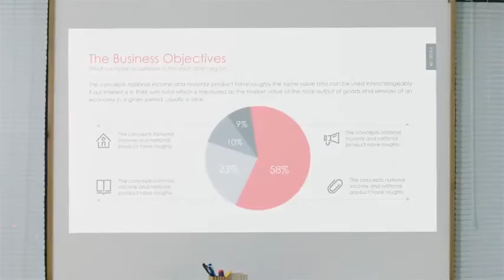Nebula Capsule Manual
Android 7.1: Run Streaming and media apps flawlessly. Seamlessly display content from Netflix, Youtube, and more for endless entertainment.